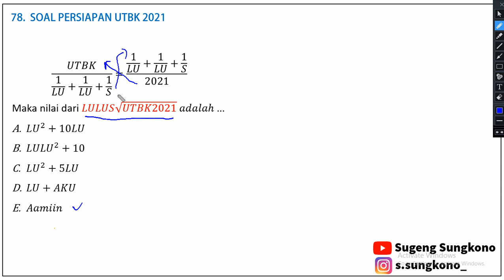BOCORAN SOAL UTBK 2021 | PENGETAHUAN KUANTITATIF [78]